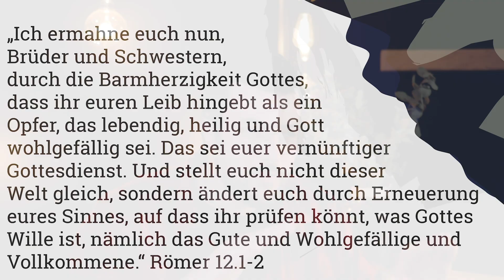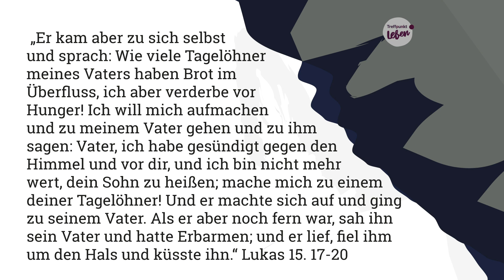Gewohnheiten verlassen | Philipp Hoenes | Treffpunkt Leben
FOYER HANGOUT - SONNTAG UM 11 UHR Du vermisst deine Geschwister und Freunde von TL? Wir starten ein Foyer Hangout mit Zoom! Wir treffen uns online am Sonntag um 11 Uhr für ca. 30 Minuten - wir freuen uns auf dich!
Passwort: es ist kein Passwort nötig

und Montag-Freitag um 20Uhr via Zoom
Meeting-ID: 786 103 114 - Passwort: Psalm91

Spenden:
BIC: BFSWDE33KRL